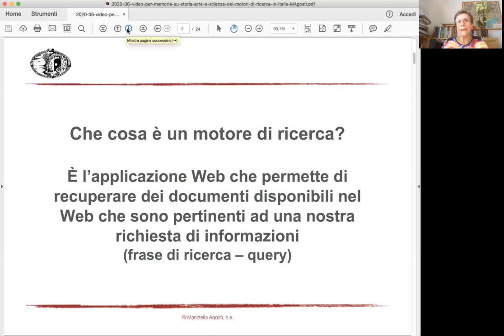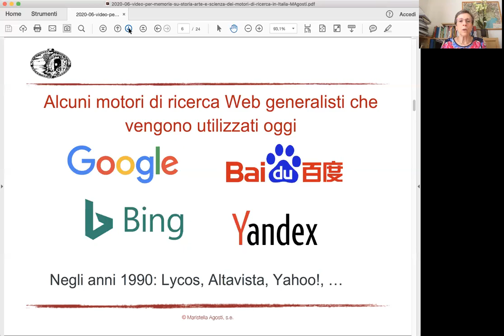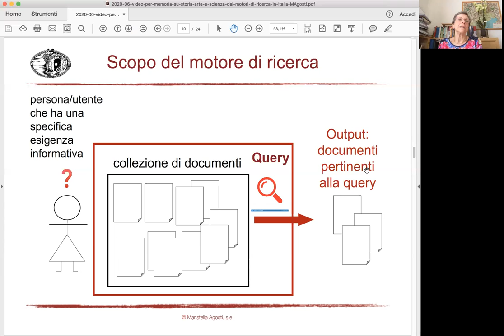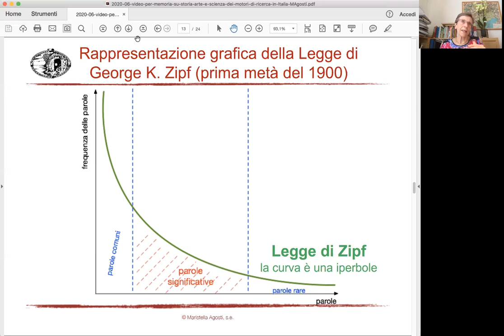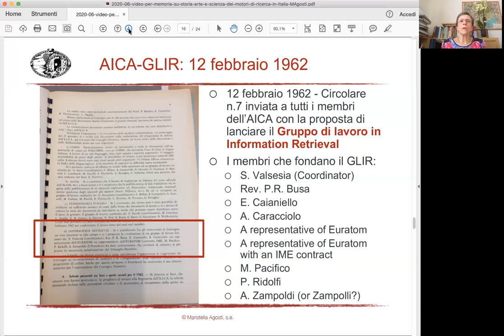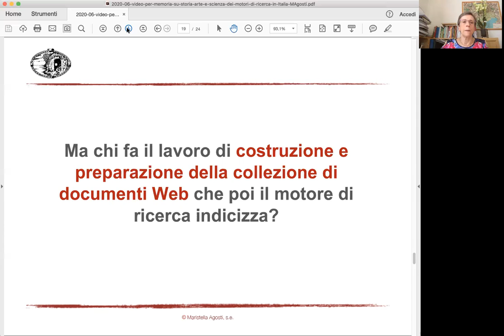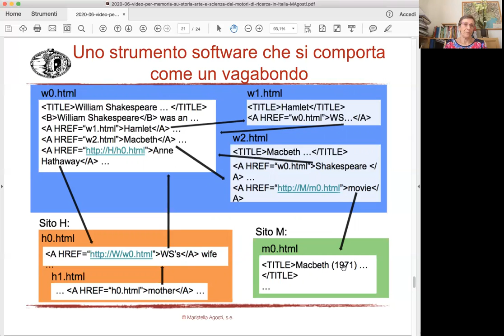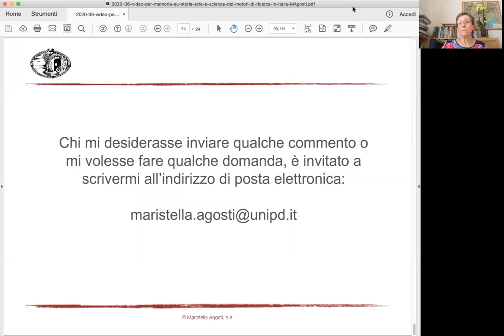La storia dell'arte e della scienza dei motori di ricerca in Italia - Maristella Agosti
Maristella Agosti: La storia dell'arte e della scienza dei motori di ricerca in Italia

L’Accademia Galileiana di Scienze Lettere ed Arti, già Patavina, erede della "Accademia dei Ricovrati", costituitasi in Padova il 25 novembre 1599, ha la propria sede nelle belle sale del trecentesco palazzo dei Signori da Carrara, e più precisamente in ciò che rimane del vasto e poderoso complesso di edifici che costituivano le abitazioni dei Principi e delle loro famiglie.

L’attività dell’Accademia consiste principalmente nella lettura e discussione, da parte di soci o di altri studiosi da loro presentati, di "Memorie" originali e inedite nei vari campi della cultura, che vengono poi pubblicate annualmente in due volumi separati, uno per la Classe di Scienze matematiche e naturali, l’altro per la Classe di scienze morali, lettere ed arti, diffusi in Italia e all’estero alle Accademie e ad altri Enti di Cultura; l’Accademia inoltre promuove Convegni culturali anche in collaborazione con l’Università o con altre Istituzioni: così da anni vengono promossi i Seminari di Tecnologia dell’Informazione e viene attuata la "Lectura Petrarce" in collaborazione con l’Ente Nazionale Francesco Petrarca, chiamando studiosi particolarmente qualificati dall’Italia e dall’estero.